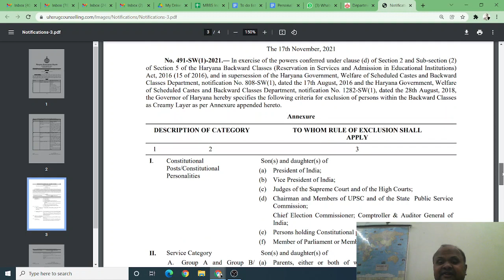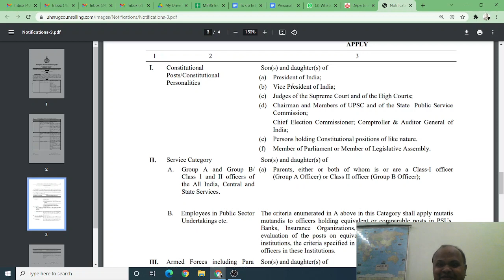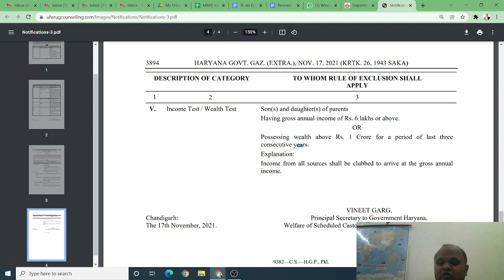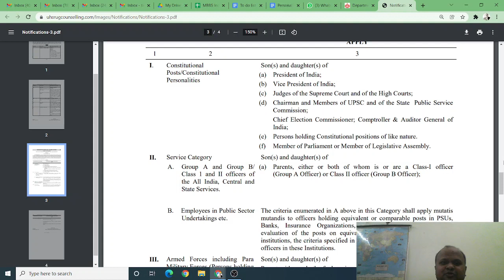Attention Haryana MBBS 2021 BCA BCB candidates! Clarification on November notification!Listen detail